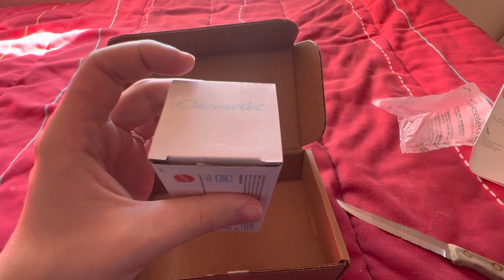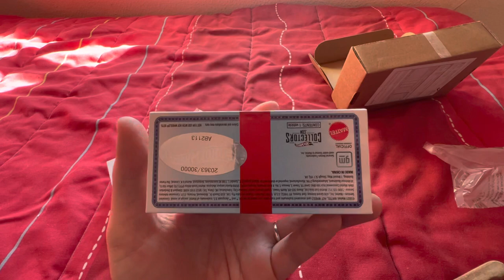Hotwheels RLC Chevy impala del 64 azul, edición navidad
Me llega el chevy azul impala del 64 edición de navidad diría más bien dado que como vemos en el vídeo viene en cajita estilo navidad de regalo, nos vemos en el próximo vídeo